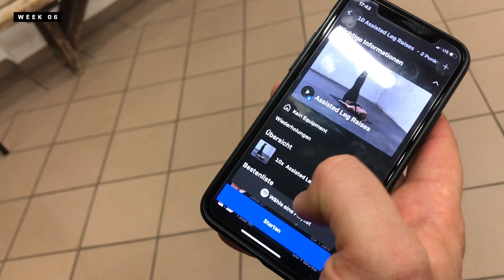Patrick's 12 Week Transformation | Freeletics Transformations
After an operation led him to take a break from sports, he also was led to take a break from his fitness routine. However, the motivation to regain his place in his football team drove him to reclaim his routine. Life can sometimes take you on a detour from your goals, but with the right drive you can steer yourself back on track. Patrick proved this with his 12 week transformation. Now it’s your turn.